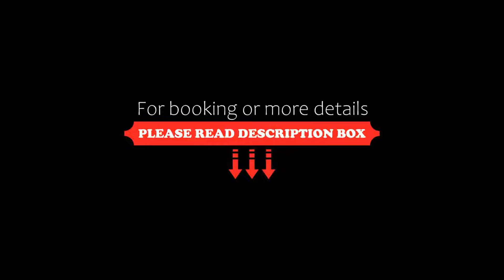Hotel Alaska, Pozza di Fassa, Italy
About Property:
Set in a quiet green area in the centre of Pozza di Fassa, Hotel Alaska offers Alpine-style accommodation, 300 m from the Buffaure ski lift. It features a free spa, a restaurant, and a childrens’ play room.
Fitted with handmade wooden furnishings, rooms at the family-run Alaska Hotel come with an LCD TV and a mountain view. The private bathroom has a shower, a hairdryer, and free toiletries.
Breakfast is a generous sweet and savoury buffet, fe...
Property Type: Hotel
Address: Via Larsech 11, 38036 Pozza di Fassa, Italy
Searching For
1. Hotel Alaska - Pozza di Fassa - Italy
2. Hotel Alaska - Pozza di Fassa - Italy Address
3. Hotel Alaska - Pozza di Fassa - Italy Rooms
4. Hotel Alaska - Pozza di Fassa - Italy Amenities
5. Hotel Alaska - Pozza di Fassa - Italy Offers and Deals
Audio Credit:
Track Title: Blank Slate
Artist: VYEN